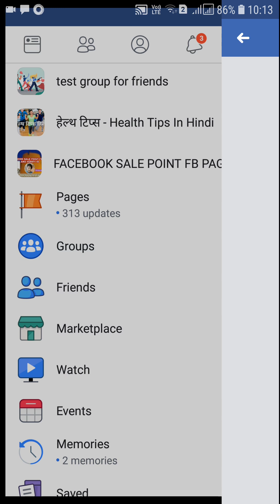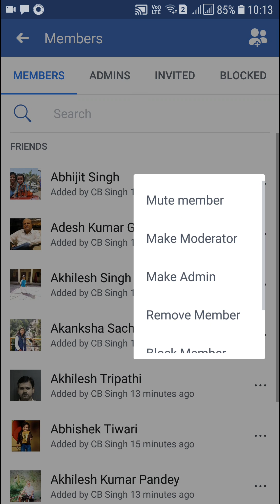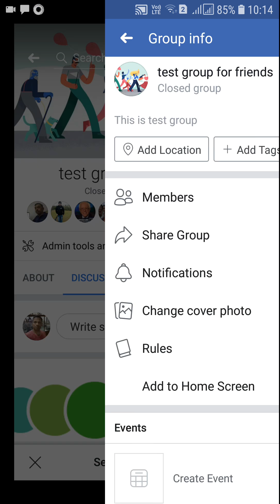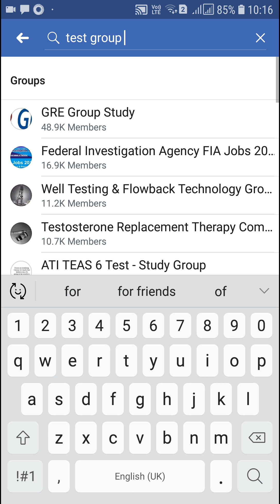Facebook group Kaise delete Karte Hain | How to delete Facebook group in mobile in Hindi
फेसबुक ग्रुप को कैसे डिलीट करते हैं ? Facebook delete Karne Ka Sahi Tarika Kya Hota Hai.

Is video mein is baare me detail me bataya gaya hai.
How to delete Facebook group in mobile in Hindi language.

There is very easy and correct way to delete a Facebook group that you will learn here in this video.